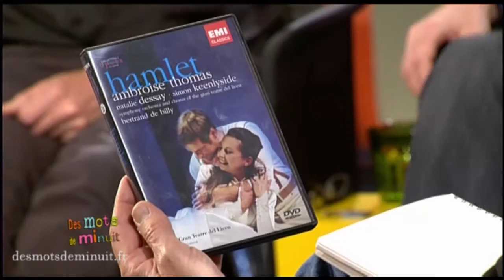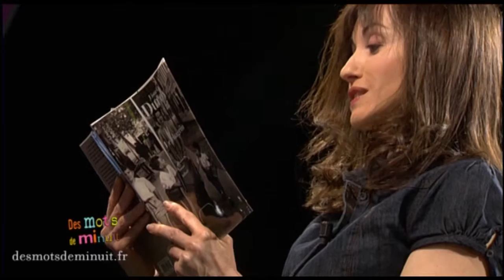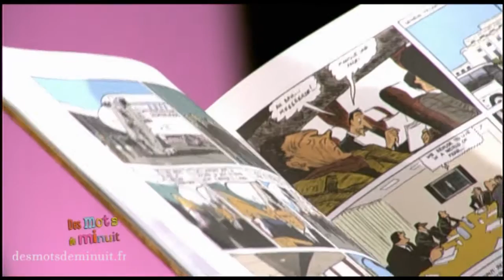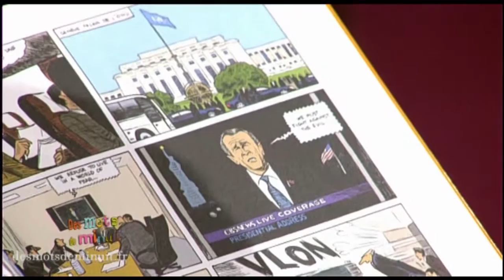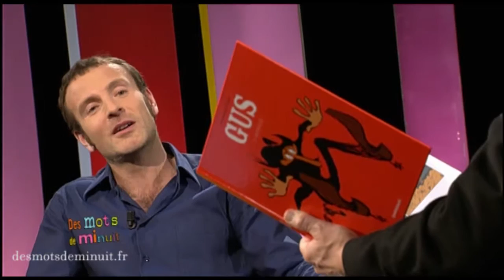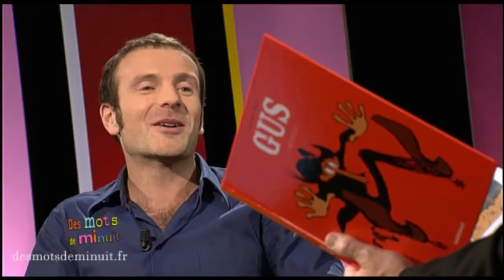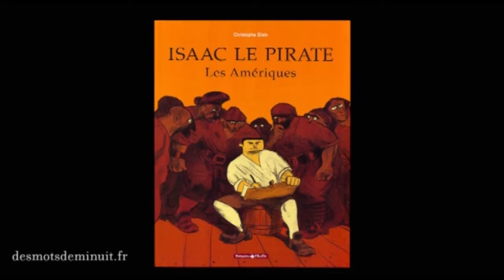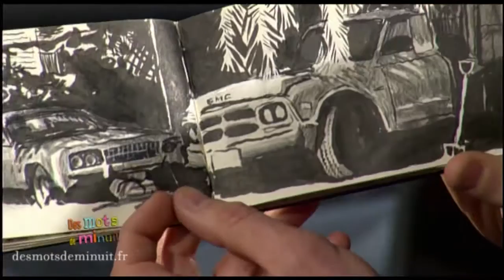DMDM L' Emission 381 : "Chacun y trouvera sa cause. On en a tous une!" Marcial Di Fonzo Bo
Quand une chanteuse lyrique se fait une vie agenaise et "s'anticastafiore", quand un écrivain fait oeuvre de la dissection de sa famille et de son extrême droite sur un siècle, quand un metteur en scène veut incarner la sensualité de la résistance et de la révolution, quand un auteur de BD arpente avec son ami diplomate les couleurs et les comportements d'un ministère, quand une musicienne punk.